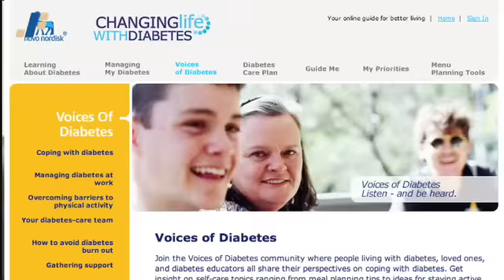Interview with Craig DeLarge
At the 4th Annual Pharma Marketing Congress organized by Jacob Fleming with had an interesting discussion with Craifg DeLarge, Associate Director Novo Nordisk about all things New Media in the pharma industry.